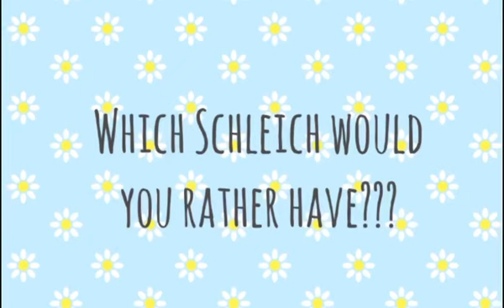Which Schleich would you rather have? 💕✨schleich